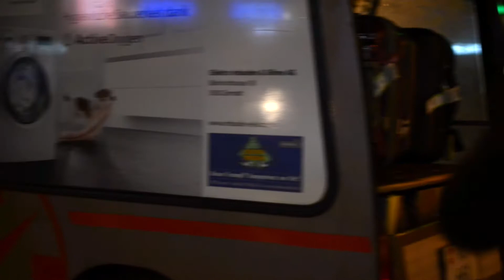ZERMATT, SWITZERLAND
It's been a while since the past year I haven't uploaded videos constantly... but definitely new videos are coming up this month !

For past couple months ago, I've been travelling with my friends to Paris, Zermatt and Milan for a holiday break. Here is where i've been to :)
sunny